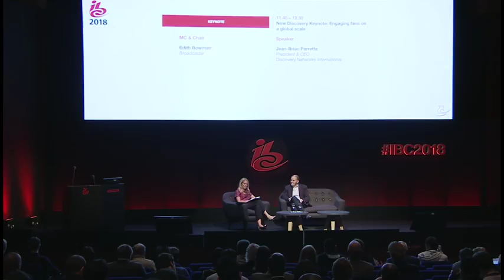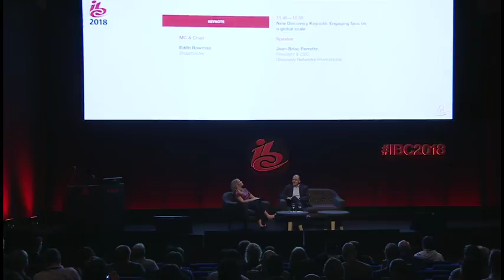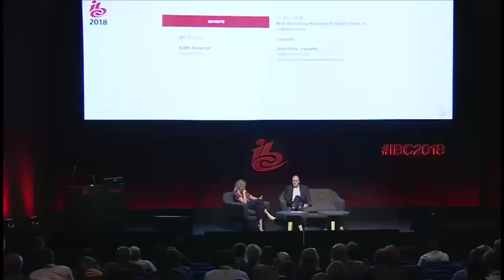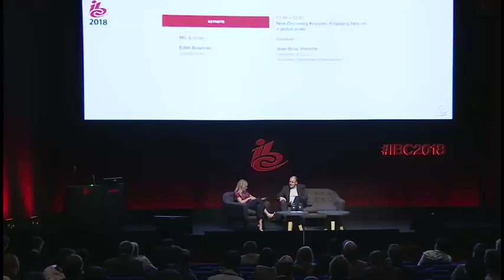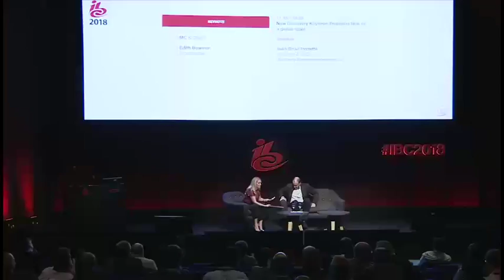New Discovery Keynote: Engaging fans on a global scale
Discovery has big ambitions to build on its strength of being a differentiated kind of media company with content that serves loyal and passionate fan groups around the world.  Jean-Briac (JB) Perrette, President of Discovery Networks International (DNI) discusses how they will continue to engage fans on a global scale.